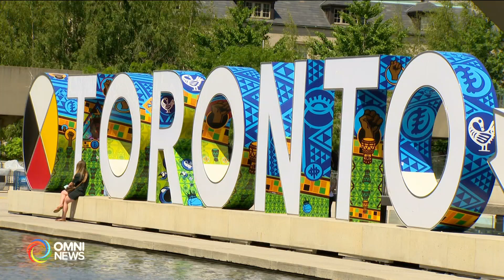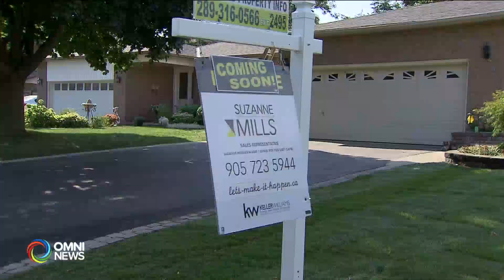上月全國新屋動工量上升但安省調頭向下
加拿大按揭及房屋公司最新報告指出, 上月全國新屋動工量按月上升百分之 5，不過安省則調頭向下; 安省地產業界指, 今年新樓盤銷售未如理想, 地產商對樓市正抱審慎態度.